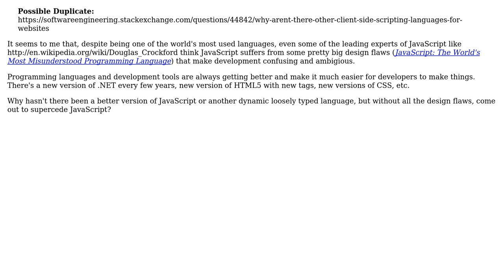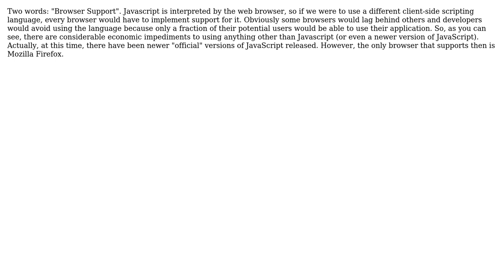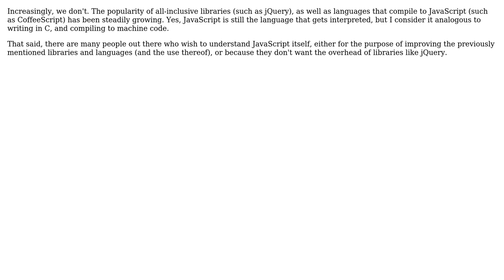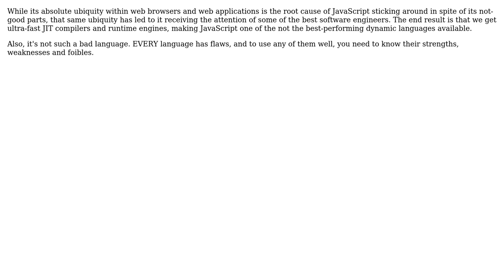Software Engineering: Why do we still use JavaScript? (6 Solutions!!)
Software Engineering: Why do we still use JavaScript?

With thanks & praise to God, and with thanks to the many people who have made this project possible! | Content (except music & images) licensed under CC BY-SA | Music | Images & others | With thanks to user Zhehao Mao user SF. user Ryan Kinal user RoboShop user Peter Mortensen user Michael K user Jeremy user Adam Crossland and the Stack Exchange Network Trademarks are property of their respective owners. You are responsible for your own actions.